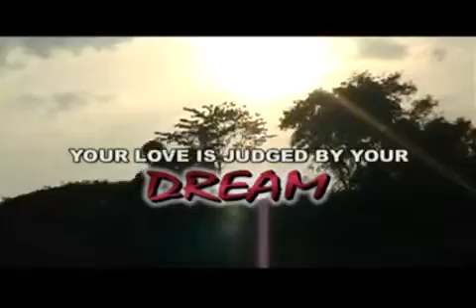BIN KULI ROPOL TE !!!! SANTALI OLD SONG !!!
BIN KULI ROPOL TE